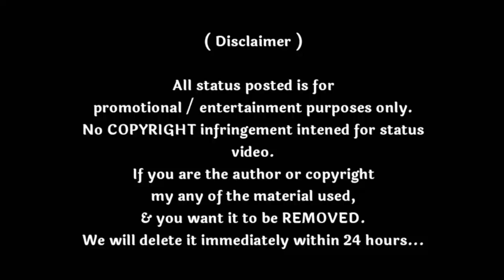आडवा फाडून उभा गाडेन 😡 || Gavthi Attitude / Bhaigiri Dialog Whatsapp Status😎 || Its Anuj's Style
🔺 तुमच्या सर्वांच्या सपोर्टमुळे आपल्या चॅनल ला भरपूर SUBSCRIBERS पूर्ण झाले आहेत...त्याबद्दल तुम्हा सर्वांचे मनापासून आभार. 🌹🌹🌹

🔹 स्टेटस ​आवडल्यास नक्की ​ѕнαяє​ आणि ​ℓιкє​ करा..🙏

🔹 आणि भावांनो बहिणींनो असेच माझ्या वर प्रेम राहू द्या , तुम्हाला नक्कीच नवं नवीन स्टेटस पहायला मिळतील.. 👍

⚫ तसेच माझे काही स्टेटस हे मनोरंजनात्मक हेतू चे असतात जर आपल्या भावना दुखावल्या गेल्या तर मोठ्या मनाने माफ करा.. 🙏

🔶 माझे अगोदर चे स्टेटस पहाण्यासाठी चॅनल च्या 👉 PLAYLIST मध्ये फोल्डर प्रमाणे ऑल TYPE चे स्टेटस भेटतील.. 👌

🔹 जर तुम्हाला कोणत्याही प्रकारचा ∂ιαℓσg / ѕтαтυѕ आवडत असतील तर नक्की सुचवा..👍

🔹 धन्यवाद..😊

🔶 🚩 मराठी मुलाचे स्टेटस चे पेज आहे… 👌

     👉( All In One Statsus )👈

#👑 Bhai Giri Whatsapp Status
#😍 And Many More Whatsapp Statuses

👇 Available In My Youtube Page ( Anuj Latane Official )